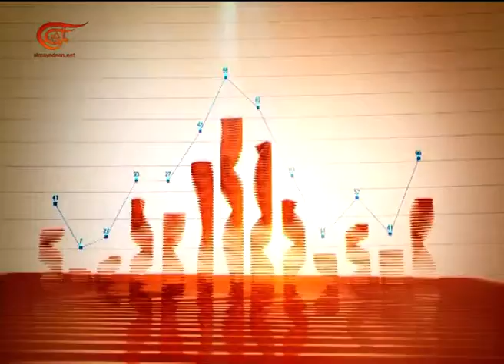الإقتصادية | 2016-11-25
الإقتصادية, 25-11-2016